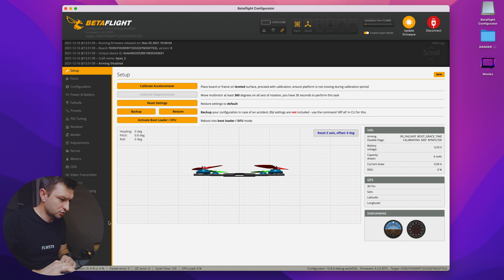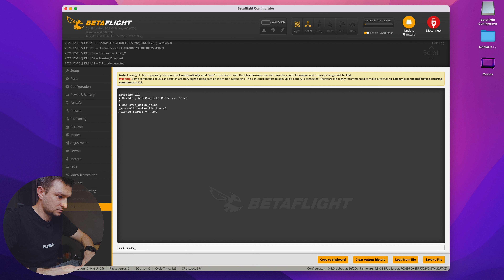Mój dron nie chce się uzbroić! Dlaczego?! 🤬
To najgrosza rzecz, która może się wydarzyć na początku przygody z fpv. Dron zbudowany ale nie działa.